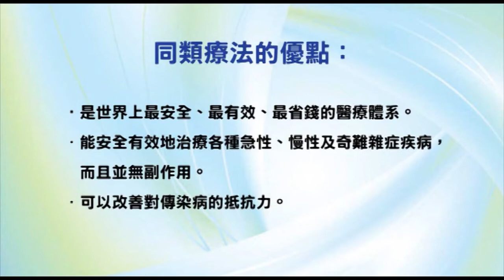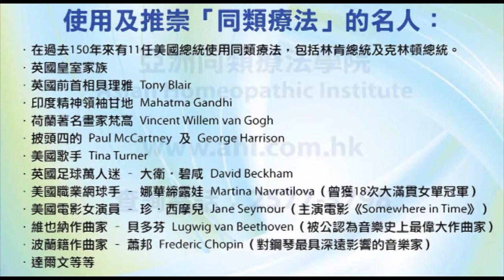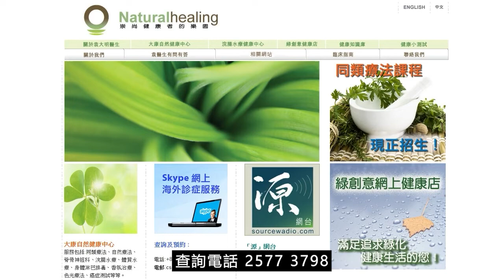《靈丹妙藥的同類療法》- EP151 - 礦泉水 Sanicula Aqua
今集袁醫生介紹以下同類療劑：礦泉水 Sanicula Aqua
礦泉水 Sanicula Aqua 30C：
【臨床應用】
* 感染性疾病 Infectious Disease：流感Influenza。間歇性Intermittents。
* 肺部疾病 Pulmonary Disorders：哮喘Asthma。咳嗽Cough。
* 胃腸道疾病 Gastrointestinal Disorders：腹鳴Borborygmus。腹瀉Diarrhea。消化緩慢Digestion slow。胃炎Gastritis。消化不良Indigestion。直腸抽筋Rectum, cramp。飲牛奶飲水而嘔吐Vomiting, milk, water。
* 肝膽疾病 Hepatic and Biliary Disorders：肝臟疼痛Liver, soreness。
* 營養和新陳代謝疾病 Nutrition and Metabolic Disorders：瘦弱Emaciation。消瘦Marasmus。軟骨病Rickets。衰弱Debility。糖尿病Diabetes。飲牛奶而消瘦Milk, thin。壞血病Scurvy。
* 肌肉骨骼和結締組織疾病 Musculoskeletal and Connective Tissue Disorders：尾骨疼痛Coccyx, soreness。腰痛Lumbago。風濕病Rheumatism。肩膊風濕Shoulder, rheumatism。
* 神經系統疾病 Neurologic Disorders：前小腿神經痛Anterior crural, neuralgia。頭痛Headaches。神經痛Neuralgia。神經衰弱Neurasthenia。
* 精神病 Psychiatric Disorders：憂鬱Melancholy。夜驚Night-terrors。
* 婦產科 Gynecology and Obsterics：無月經Amenorrhea。懷孕期間水腫Dropsy, during pregnancy。白帶Leucorrhea。孕婦晨吐Morning, sickness。子宮膨脹Os uterus, dilated。子宮脫垂Uterus, prolapsed。子宮腫瘤Uterus, tumor。
* 兒科與遺傳學 Pediatrics and Genetics：腹大的孩子Pot-bellied children。尿床Bedwetting。小孩便秘Constipation, children。早期骨化Ossification, early。
* 耳鼻喉科疾病 Otolaryngology：鼻炎Coryza。鼻子痂皮Nose, crusts。臭鼻症Ozaena。咽喉腫痛Throat, sore。
* 眼科疾病 Ophthalmologic Disorders：結膜炎Conjunctivitis。角膜潰瘍Cornea, ulceration。
* 皮膚科疾病 Dermatologic Disorders：未出膿的癤Boils, blind。尖銳濕疣Condylomata。頭屑Dandruff。濕疹Eczema。表皮剝蝕Excoriations。腳汗Foot sweat。抑制瘙癢Itch, suppressed。瘙癢Itching。皮脂溢性瞼板腺炎Ophthalmia, tarsi。過度排汗Perspiration, excessive。癬Ringworm。手腕生癤Wrist, boils。
* 牙齒與口腔疾病 Dental and Oral Disorders：牙齦潰瘍Gumboil。口疼痛Mouth, sore。舌頭灼熱Tongue, burning。牙痛Toothaches。
* 物理因素所導致的疾病 Disorders Due to Physical Agents：暈車浪Motion sickness。暈船浪Seasickness。
* 中毒，毒性叮咬 Poisoning, Venomous Bites and Stings：蜜蜂蜇傷Bee stings。
--- 印度精神領袖：聖雄甘地 Mahatma Gandhi
--- 荷蘭畫家：梵高 Vincent Willem van Gogh
--- Beatles 披頭四樂隊成員：Paul McCartney 及 George Harrison
--- 英國足球員：萬人迷大衛‧碧咸 David Beckham
--- 美國職業網球手：娜華締露娃Martina Navratilova（曾奪取 18 次大滿貫女單冠軍）
--- 美國女演員：珍．西摩兒 Jane Seymour（主演電影 Somewhere in Time）
--- 維也納作曲家：貝多芬 Lugwig van Beethoven（被公認為音樂史上最偉大作曲家）
--- 波蘭籍作曲家：蕭邦 Frederic Chopin（對鋼琴演奏影響力最深遠的音樂家）